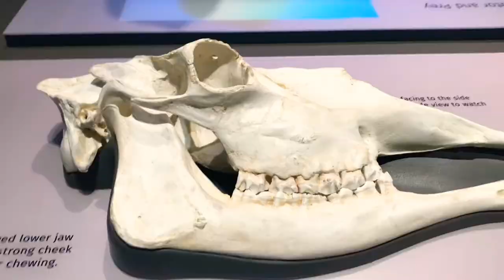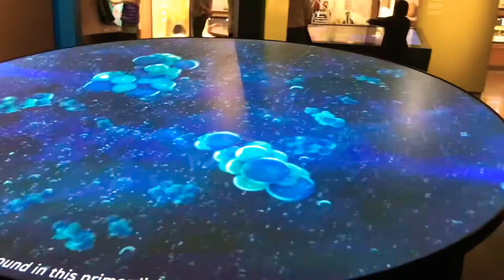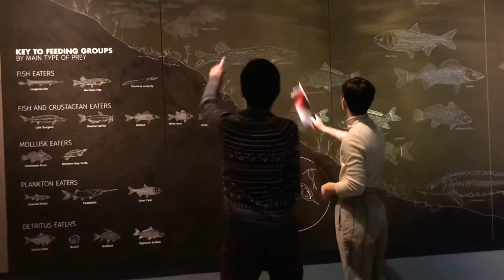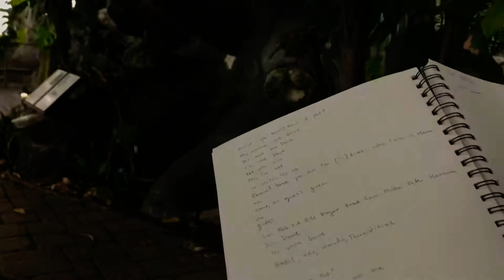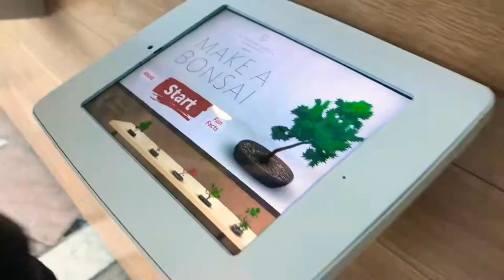The Bell Museum and Como Zoo | Art Field Trip Vlog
No, we’re not dating